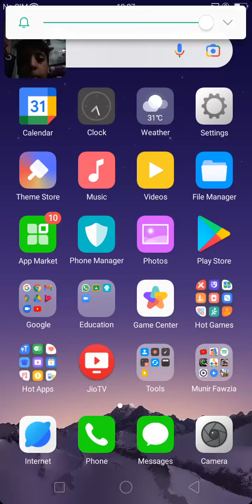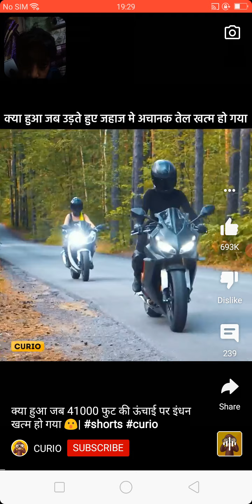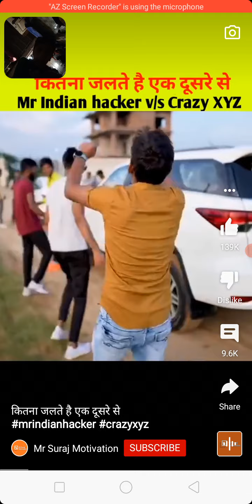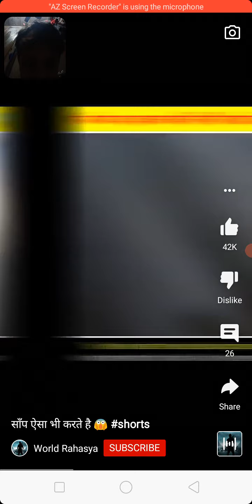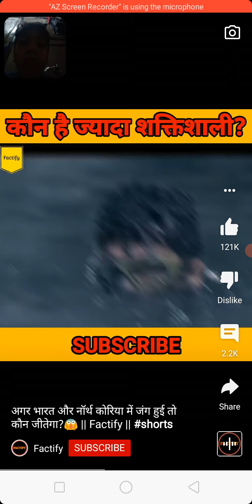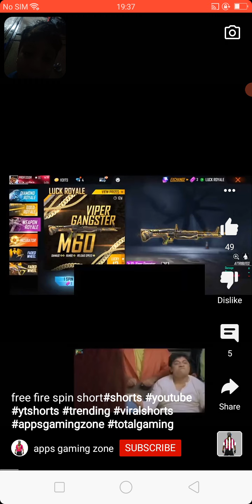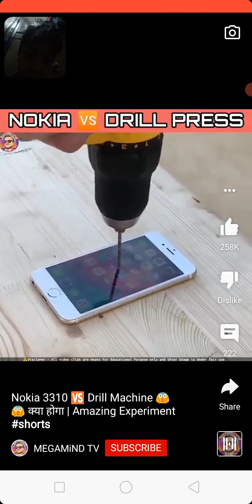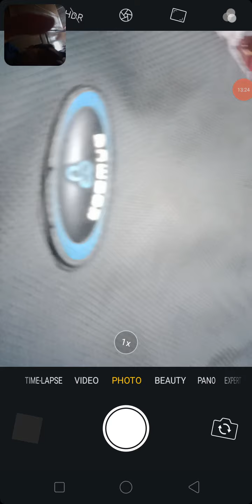aaj ki video bahut acchi thi itni acchi lagi mere ko yah video per sawlike ka target like cutter